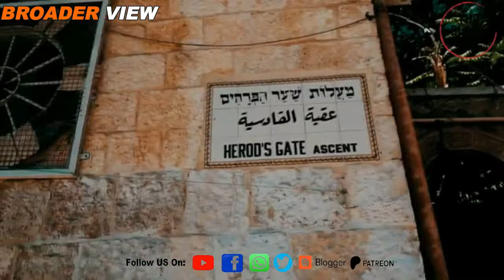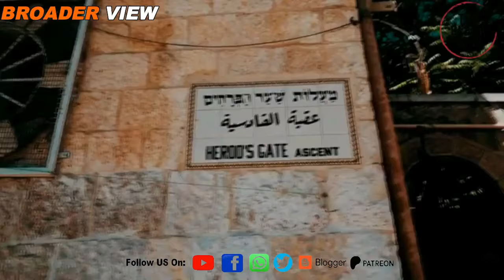UN Security council to vote on Gaza ceasefire but U.S. or UK might use veto to stop this resolution